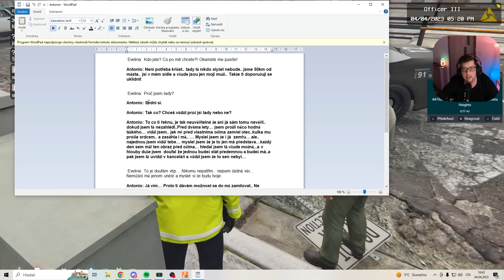CROWN bude hrát v RP verzi filmu 365 DNÍ! | POHODÁŘI RP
Marcus Crown nakonec získá hlavní roli v připravovaném filmu. Tam ztvární roli mafiána. Námět filmu připomíná IRL filmovou sérii 365 dní.

Prosím, chovejte se v komentářích slušně.